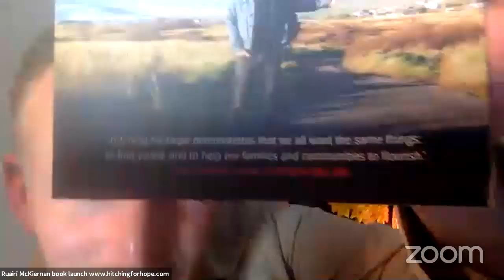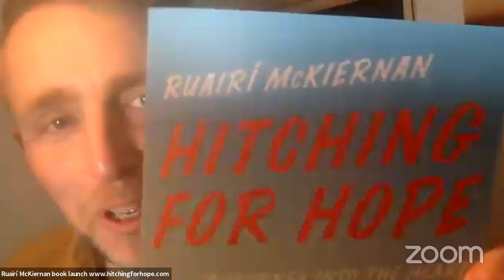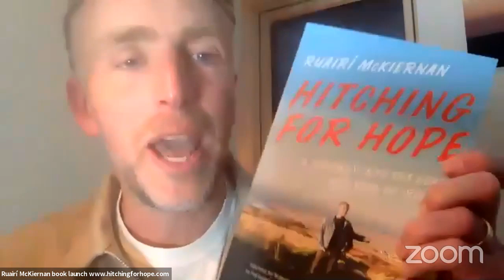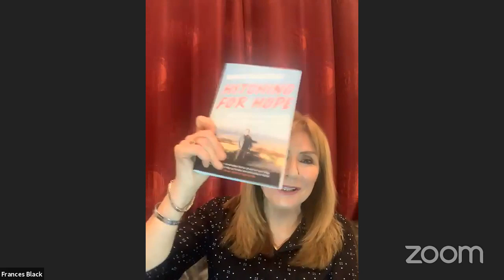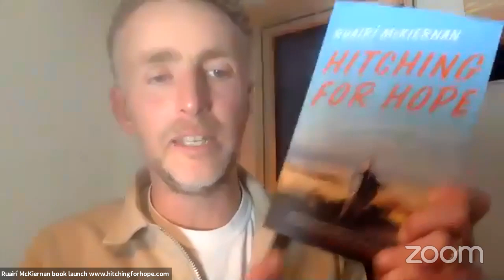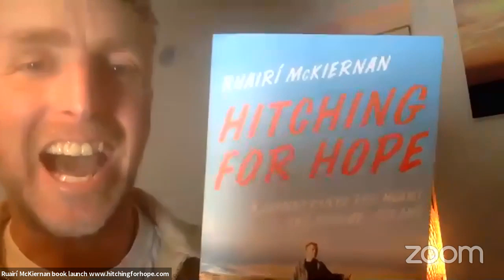Ruairí McKiernan's Hitching for Hope book launch